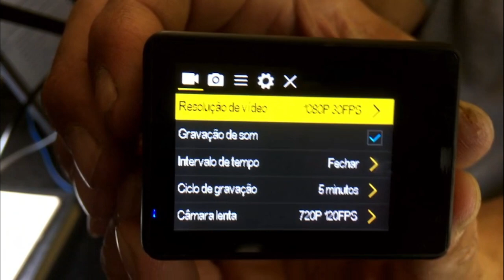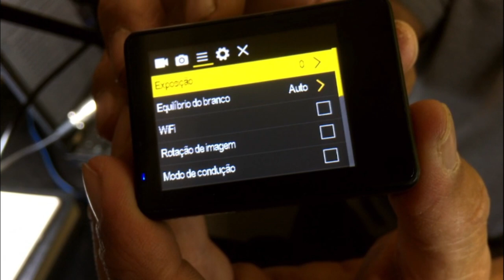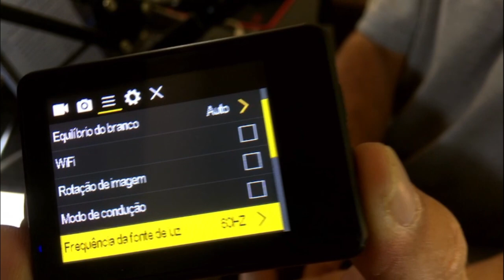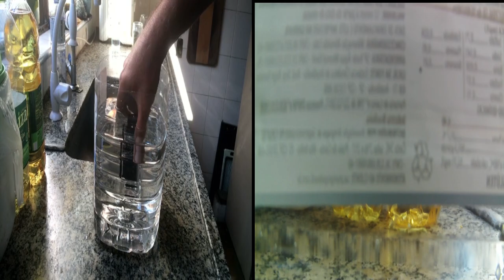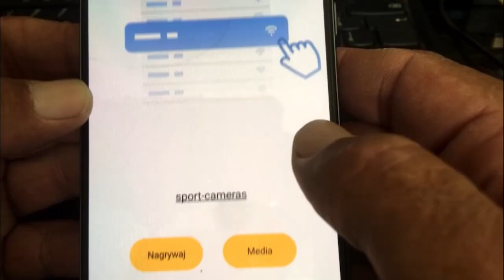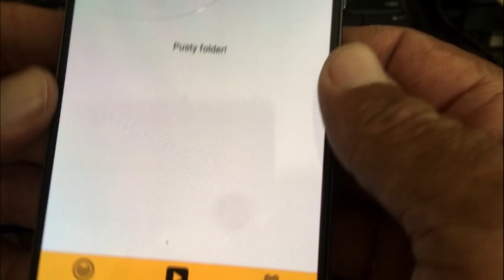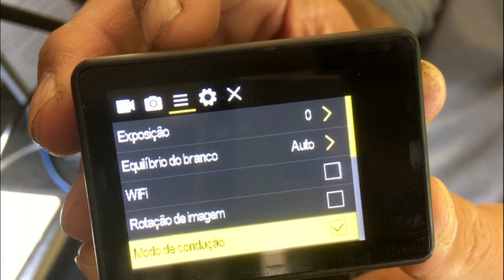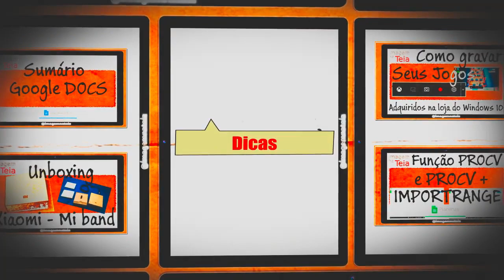Review Tomate MT 1190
Quer ter vídeos incríveis das suas aventuras? A Tomate MT-1190 é a câmera de ação que você precisa!